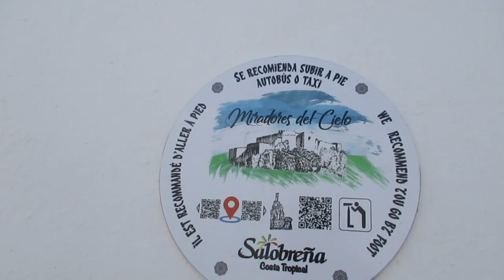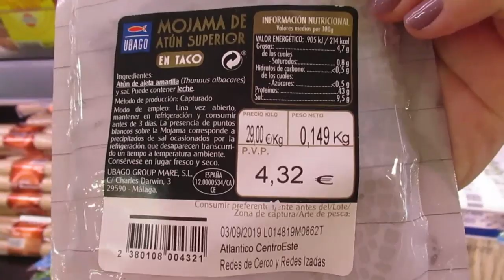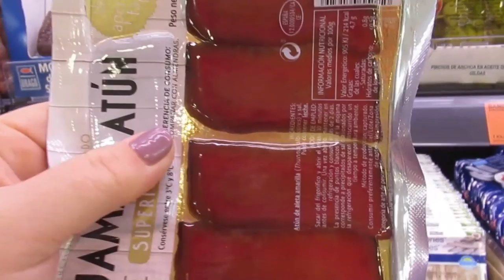ИСПАНИЯ Каша из топора. Сверчки спать не дают.